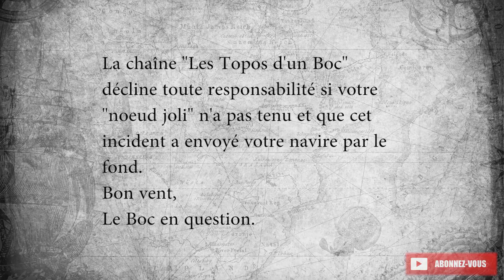Noeuds de Cabestan, Taquet et Plat - TOPOS D'UN BOC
Salut Moussaillon !

Et voici la dernière vidéo de nœuds (pour l'instant). Avec cette vidéo, tu connaîtras maintenant les 5 nœuds indispensables sur un voilier (j'avoue qu'il y en a plein d'autres bien utiles mais ils arriveront plus tard) !

Hésite pas à partager cette vidéo et à me suivre sur les réseaux :

Allez à bientôt pour de nouveaux topos ! Tu seras bientôt prêt à prendre la mer !

Ciaociao !